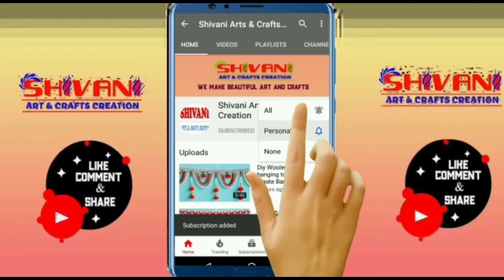मैट सीट और ऊन से बनाए सुंदर तोरण डिजाइन Maiti jhalar design Amazing Door hanging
KeyWord-
DIY Crafts
DIY Valentine's Day Crafts
DIY Pom Pom Heart
Pom pom heart making
DIY Woolen Heart
DIY Yarn Heart
DIY Heart with wool
DIY Home décor
DIY Embroidery
Easy woolen flowers making
How to make woolen flowers
Make woolen flowers without crochet
Hand Embroidery trick
Flower Embroidery
woolen flowers how to make
Woolen Flower Tutorial
Embroidery hacks and tricks
Crafts & Ribbon Art